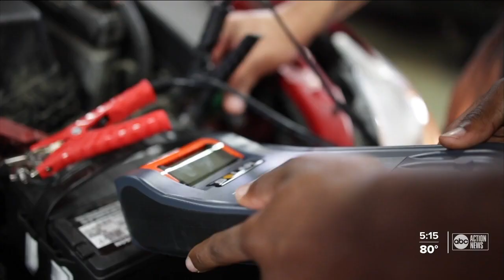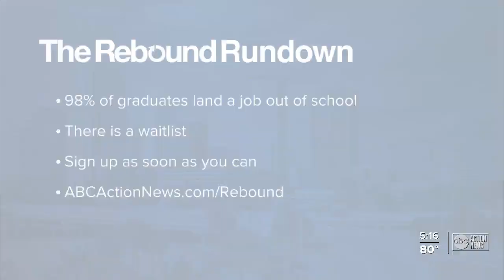Demand for mechanics soars at Hillsborough Community College | The Rebound Tampa Bay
The program manager for the automotive tech class at Hillsborough Community College tells ABC Action News he can’t produce enough students to keep up with demand.